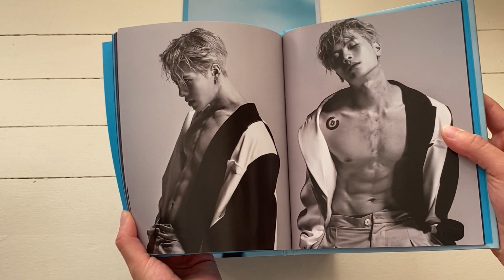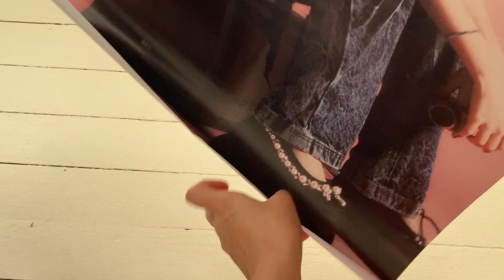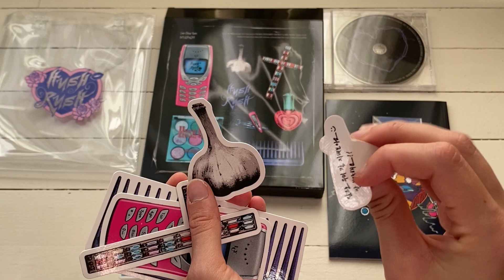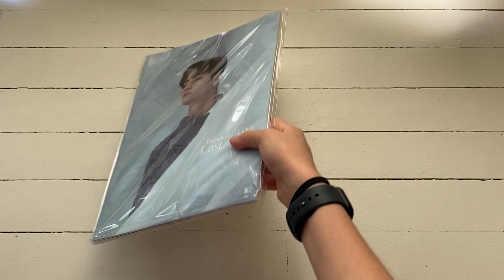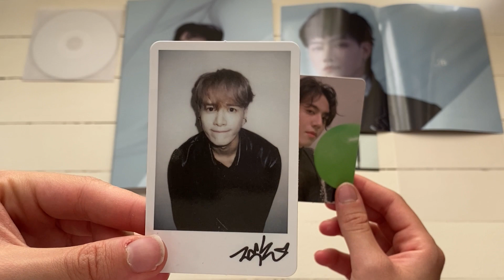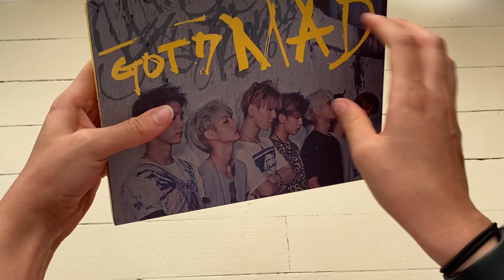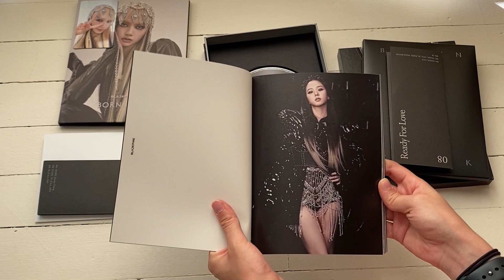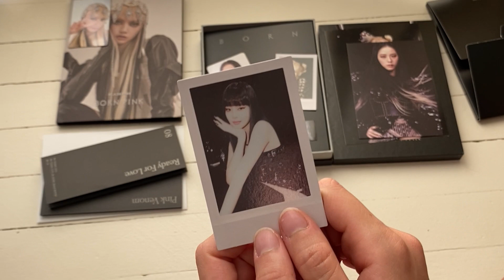Kpop Album Haul | #1 | GOT7, Black Pink, Lee Chaeyeon...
Hi,
Hope you are having a lovely morning, day or evening. I am new to the Kpop creator world, but I am so excited to share my collecting with all of you.